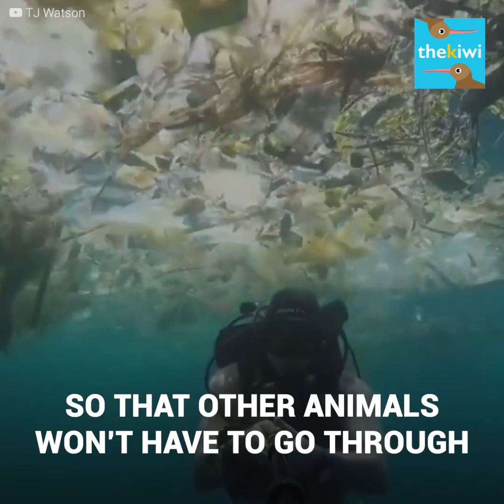Seagull’s legs are trapped because of an unusual object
"When we saw that seagull, she was just lying there unable to fly, trapped because of human irresponsibility." This is the shocking moment when a group of rescuers work to free a seagull that couldn’t walk because of an unfortunate object that was tossed into the sea by people who didn't think about the fact it would.